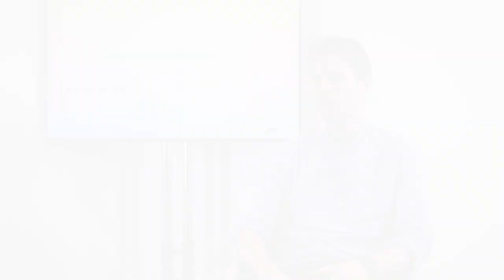New Frontiers in Funding, Philanthropy and Investment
Pioneers in the worlds of philanthropy and investment gathered together recently to reflect on the scale of the challenges these sectors need to address, and how they themselves might need to change.

In this video, some of these leaders share their reflections on the urgency of the task, and the depth of the work required if we are to build a future where people and planet can thrive.